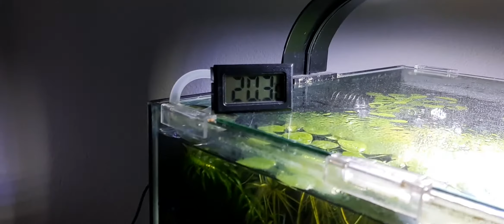Actualizações - Novas espécies de Bucephalandra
Espero que gostem e vos inspire... Obrigado por estarem desse lado, se gostaram do vídeo por favor façam "Gosto" e se quiserem ficar actualizados, subscrevam.

Acompanhem também o meu Instagram: @rsousa_no_insta

Um abraço, Renato Sousa